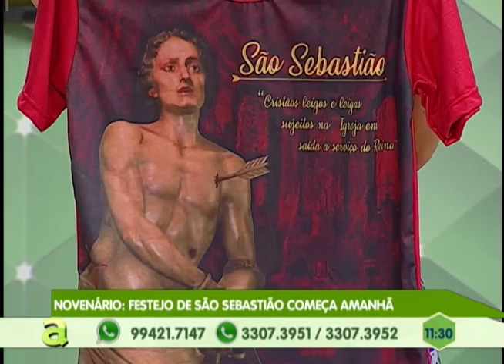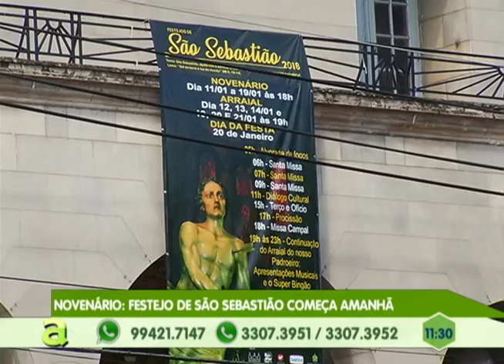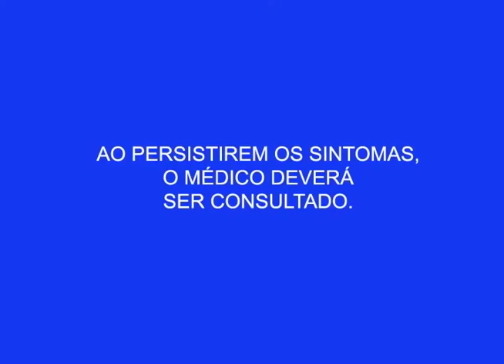Praça 14: Moradores sofrem com falta de infraestrutura no beco Airão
02º BLOCO AGORA 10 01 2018 - Praça 14: Moradores sofrem com falta de infraestrutura no beco Airão